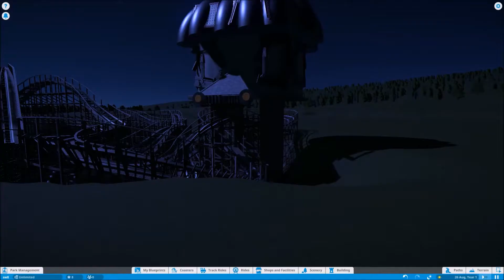SW8 Recreation (Includes Structure)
A SW8 recreation on planet coaster by myself. Includes the Beornen structure too.

3 Days till SW8 reveal! Oh craaaaaaaaaa